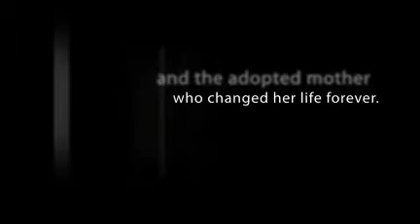What About The Children? by Dianne Nelson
For many foster children, home is a nightmare — filled with abuse, both mental and physical. What about the Children? is an eye-opening look at one girls experience — and the adopted mother who changed her life forever.